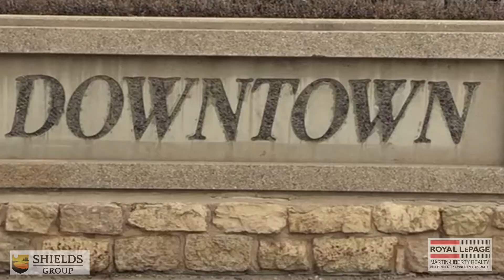What is it like Living in downtown Brandon Manitoba?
What is it like to live in downtown Brandon Manitoba?  Sit down with a long time resident and hear what she has loved about her time living downtown.  Kim lives in a very unique condo in Paragon Lofts, its a 2 bedroom loft style condo within walking distance to many amenities.